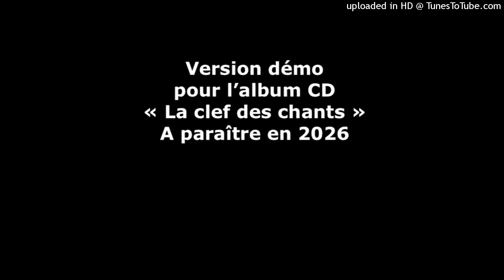"Pour Ma Madame" / Pièce pour piano / Démo 2024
Musique de et interprétée par le non pianiste Bastien Marel.